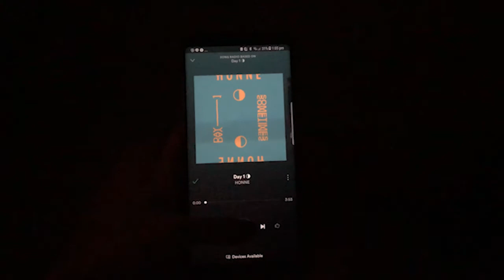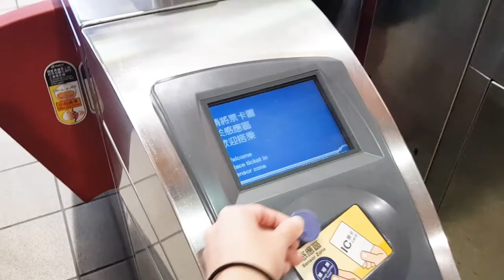台北 taipei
First trip in this year's summer break, eat alot, walk alot, shop alot!!!